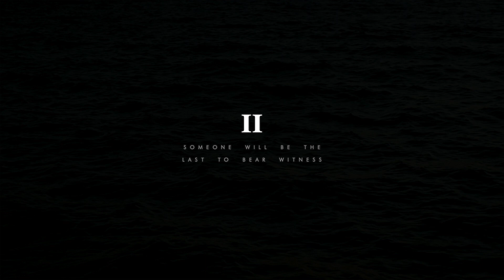Fundament VOL II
Someone will be the last to bear witness.

For the best experience please consider wearing headphones.

Fundament is an audio visual experience created by Ross MacKay and Benjamin Wilson. You can find more of their work at -

VOL III coming soon.